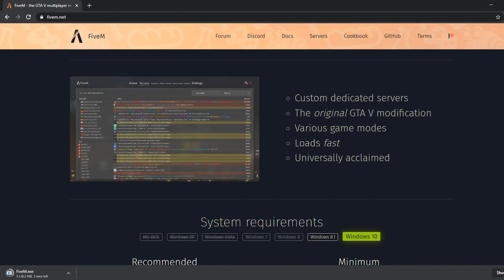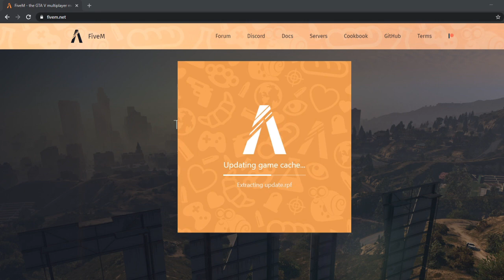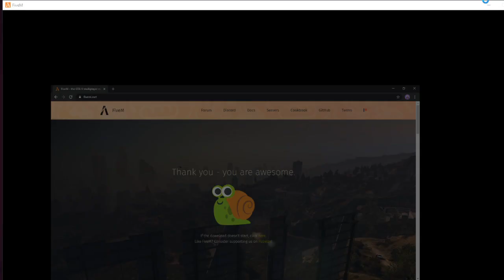HOW TO INSTALL FIVEM | PLAY RP GTA ONLINE